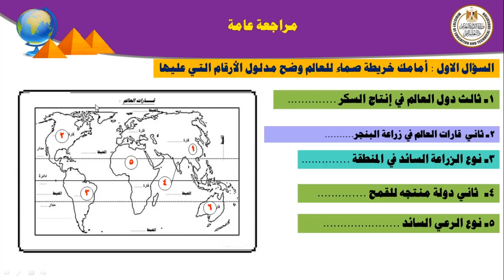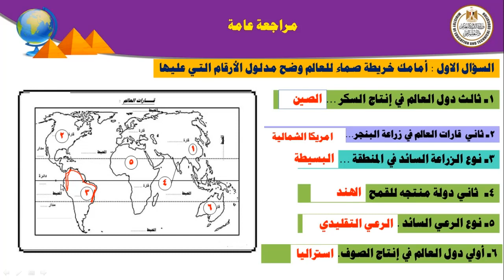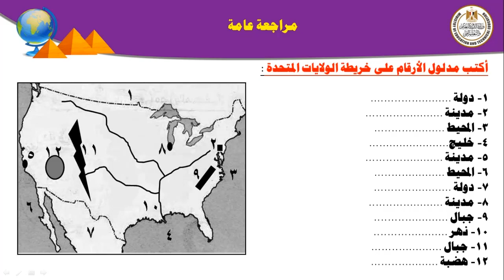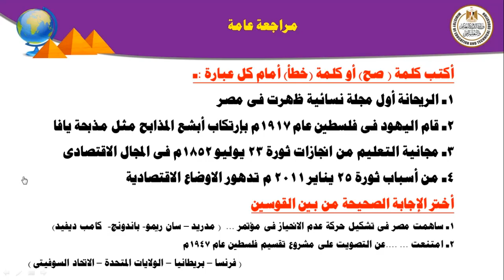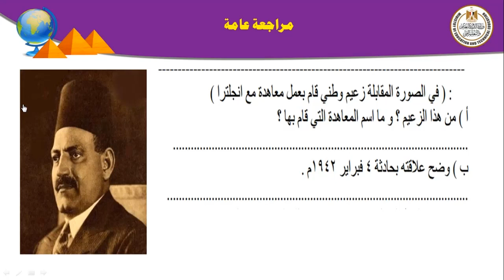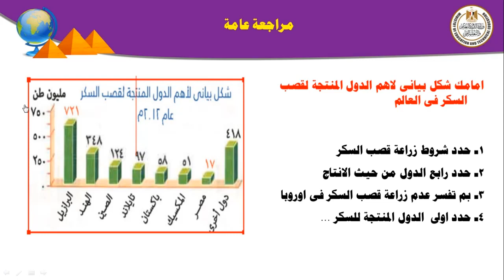دراسات اجتماعية 3 اعدادى مراجعة عامة جغرافيا وتاريخ 2